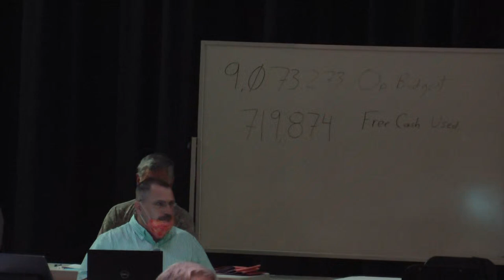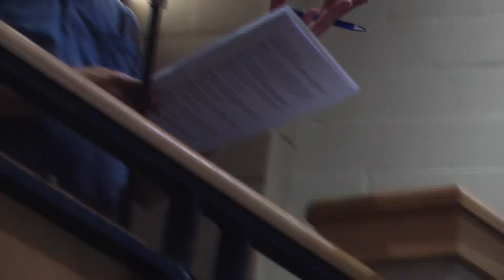Brookfield Annual Town Meeting, June 10, 2021